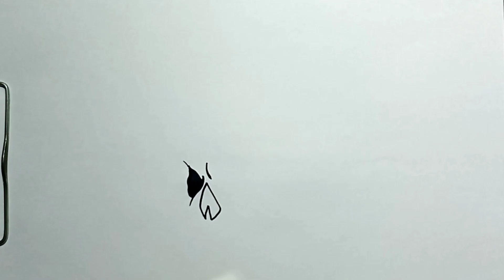How to Draw HALLOWEEN SKULL